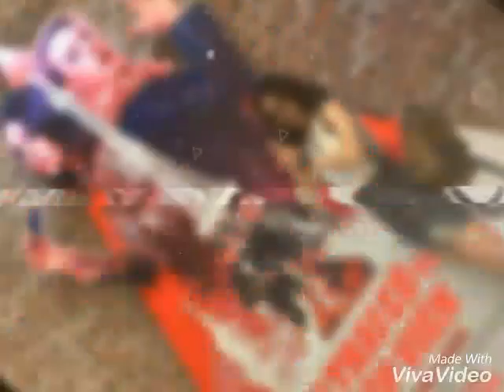😁Buông😀_😍Nhật Lê 😍 bạn gái cầu thủ 😍Quang Hải😍*cute Trân phạm